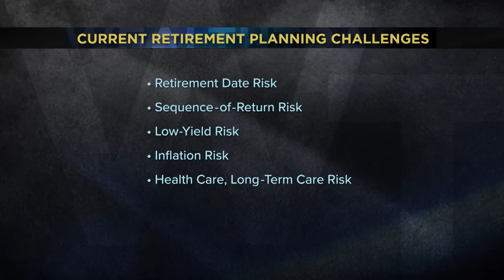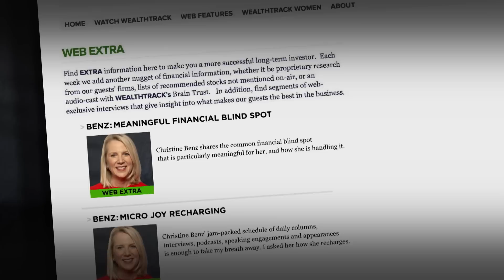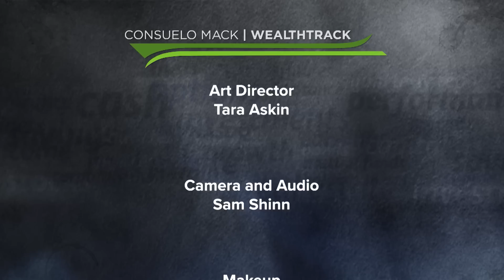Retirement Planning: Strategies for a Secure Future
Planning for retirement and replacing a work paycheck with savings can be a daunting task, especially with the current challenges of market declines, inflation, rising interest rates, and the threat of recession. Christine Benz, Morningstar's director of personal finance, is passionate about simplifying retirement portfolio planning and has identified six retirement blind spots:
- retirement date risk
- sequence-of-return risk
- low-yield risk
- inflation risk
- health care/long-term care risk
- longevity risk
In this second of a two-part series on Building a Better Retirement, Benz explains how to mitigate these risks and offers solutions to ensure a financially secure retirement.

00:00 Hello
00:45 Introduction
02:03 Interview with Christine Benz
23:30 One Investment
24:44 Action Point

WEALTHTRACK episode 1941 broadcast on April 07, 2023

Bookshelf:
Morningstar's 30-Minute Money Solutions: A Step-by-Step Guide to Managing Your Finances
Morningstar Guide to Mutual Funds: Five-Star Strategies for Success